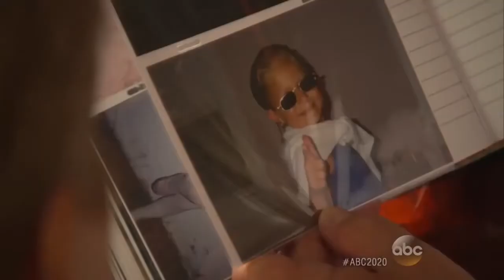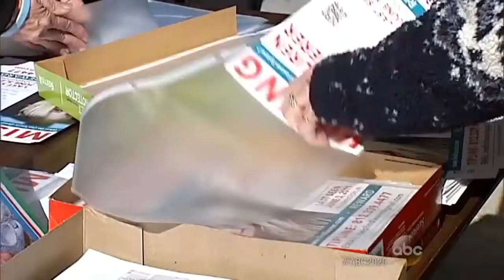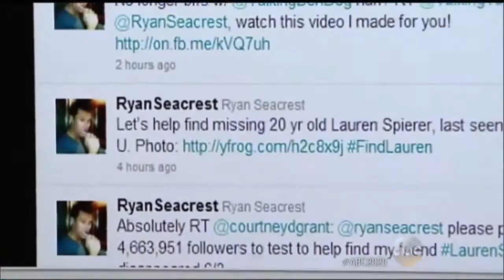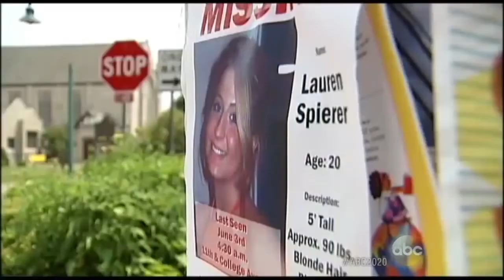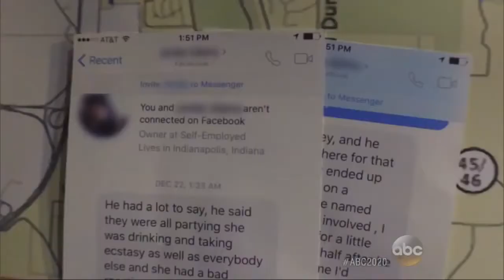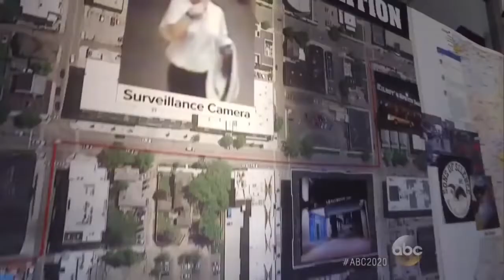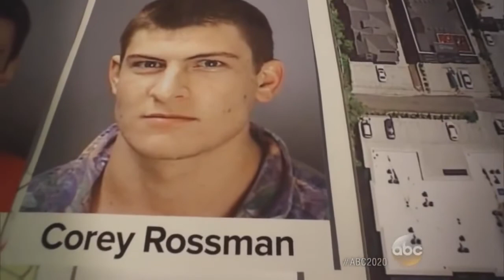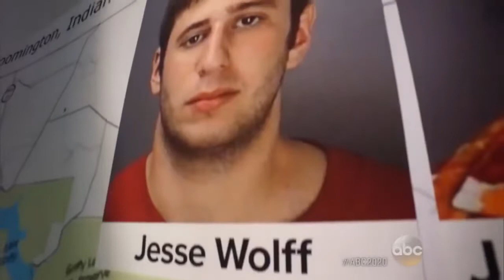20/20 Looking for Lauren Spierer [2020 FULL DOC]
After a late night of partying, the 20-year-old coed from Westchester, New York, was last seen on June 3, 2011 at 4:30 a.m. on a Bloomington street corner.  Her disappearance, which made national headlines, was never solved and Lauren’s heartbroken parents Rob and Charlene Spierer have led a five-year search to find out what happened to their daughter.  “It’s the not knowing what happened to her, where she might be, you know that’s unbearable,” Lauren’s mother told Ross.

Now Ross and Garrett, with the help of private investigators hired by the family, untangle the case and piece together several intriguing and chilling leads. Was Lauren abducted by a predator on the prowl? Was she killed by members of a violent motorcycle gang? Or does someone she partied with that night hold the key to the mystery? Follow along with the investigators as they track down and interview fellow students, a former member of a notorious local biker gang, and a new witness with a startling account of Lauren’s final hours.